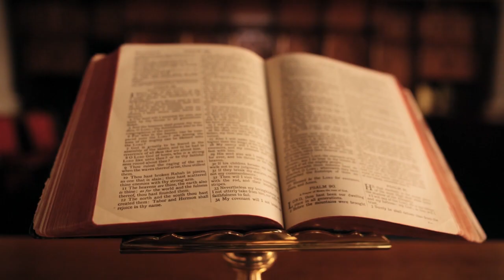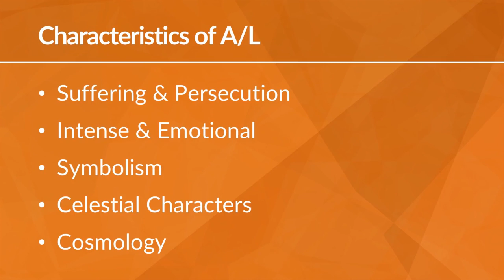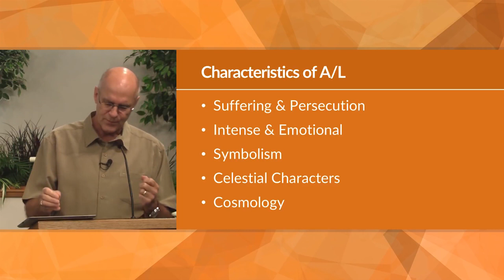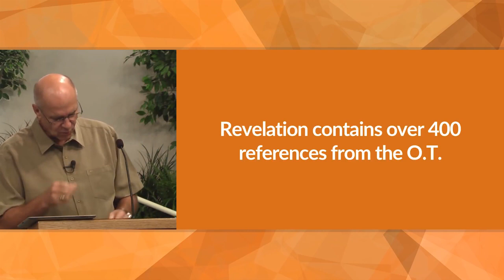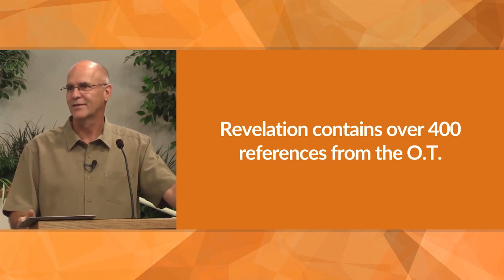Revelation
a surprising and previously unknown fact, especially one that is made known in a dramatic way.